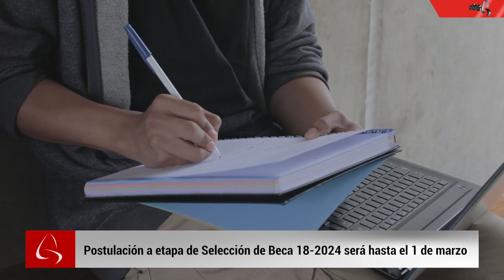Las 5 del día: advierten de oleaje anómalo hasta el sábado 13 de enero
El Niño: Minedu inició distribución de domos en regiones Tumbes, Piura y Lambayeque

Advierten de nuevo oleaje anómalo desde mañana hasta el sábado 13 de enero

Puerto de Chancay genera interés de cadenas de hoteles y centros comerciales

Postulación a Etapa de Selección de Beca 18-2024 será hasta el 1 de marzo

Misión a la Luna Peregrine peligra por pérdida de combustible